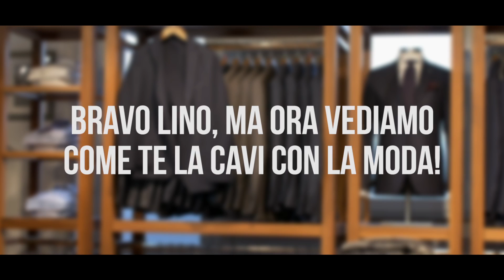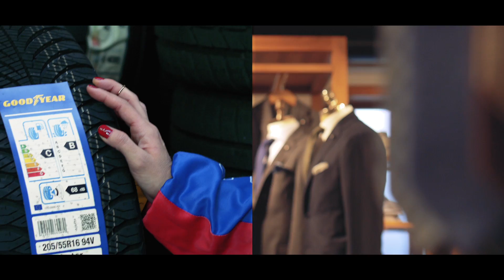Cambio stagione: gomme e armadio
Arriva l'inverno, tempo di cambio armadio e cambio gomme - Lino Garbellini con Meggie Dallospedale